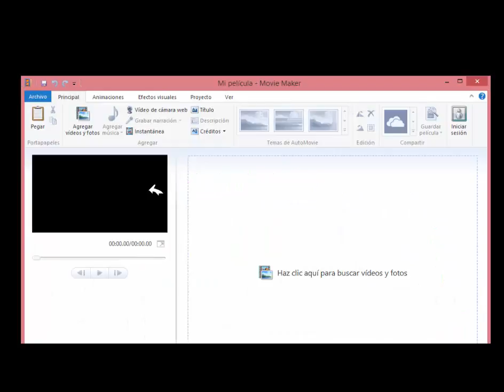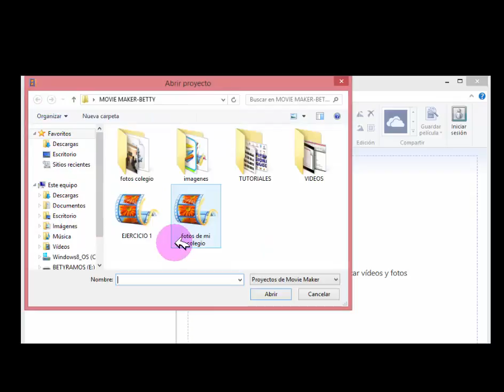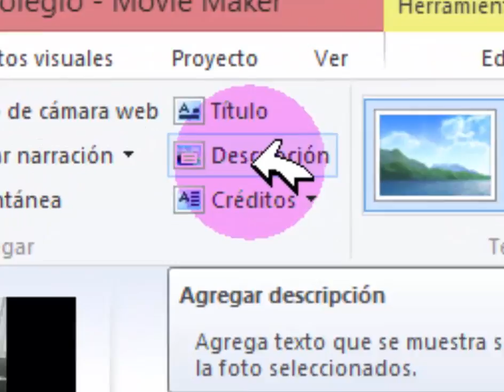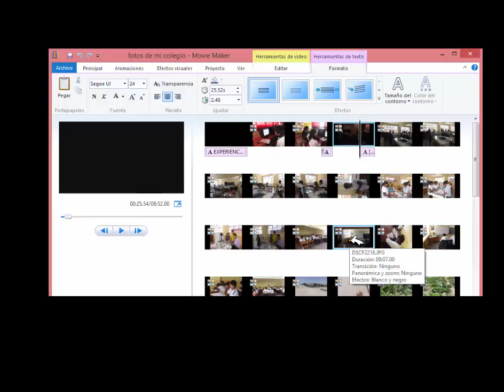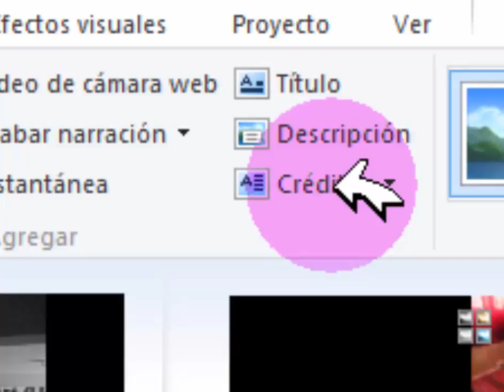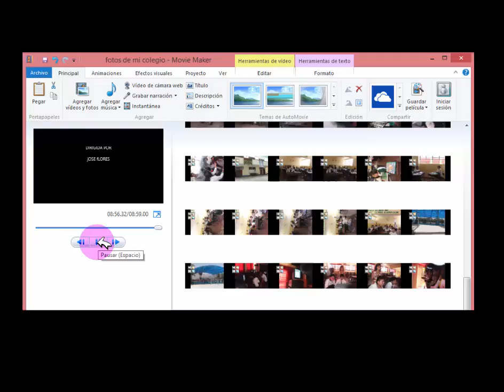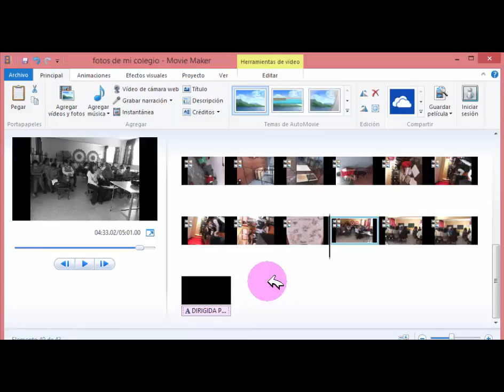AGREGANDO TEXTO AL VIDEO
Proyecto TIC 2015 Moquegua
Modulo III Paquetes Educativos
Curso Movie Maker y Cam Studio